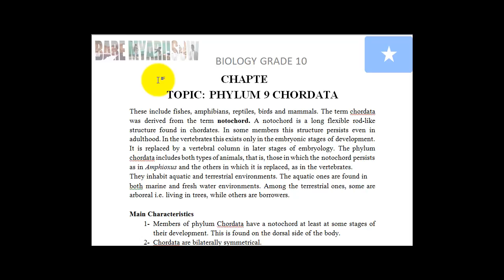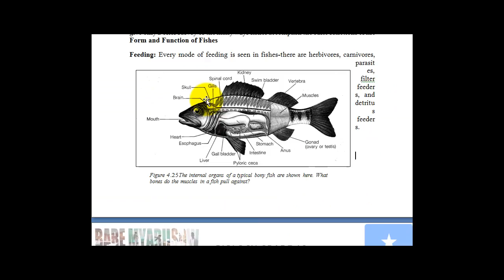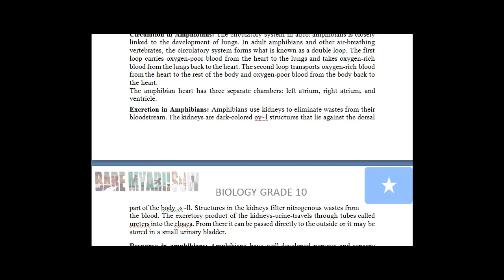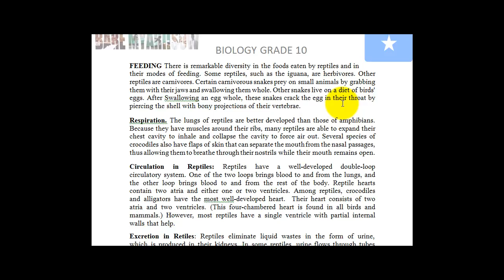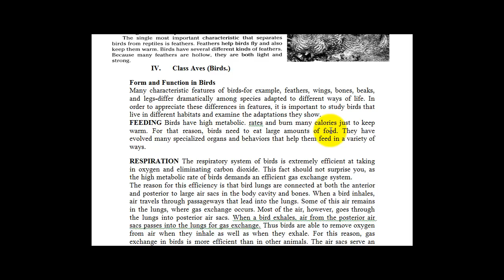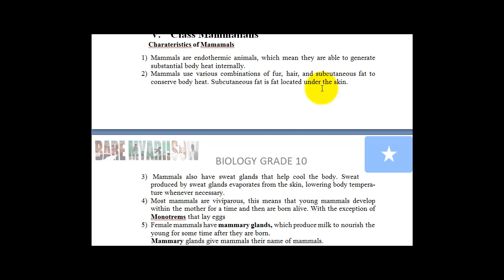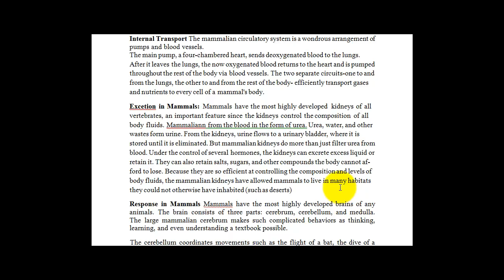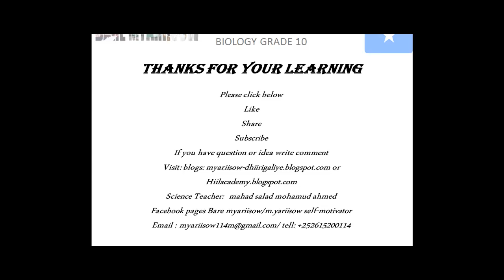biology grade 10 animal kingdom vertebrates somali by bare myariisow